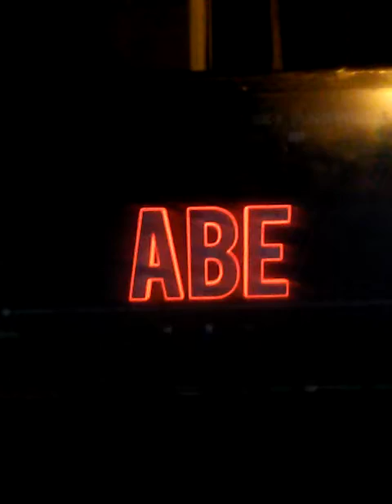Eung freestyle please watch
Really good video